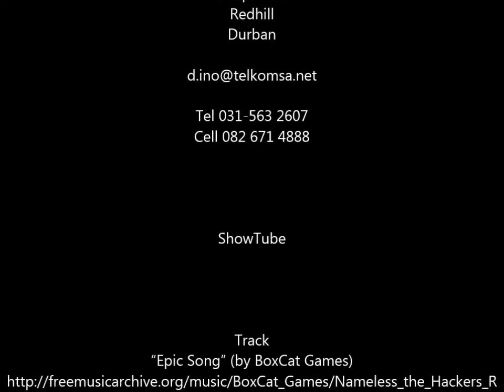Promo City Durban - Bumper City Panel & Paint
Bumper City Panel & Paint

Great Company.. Go Visit.